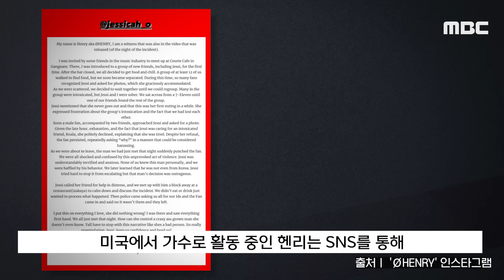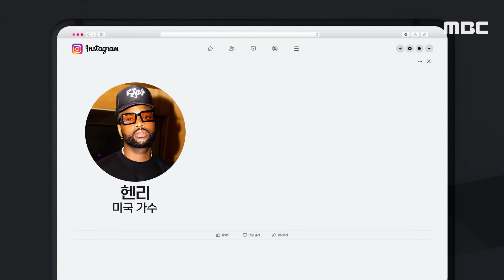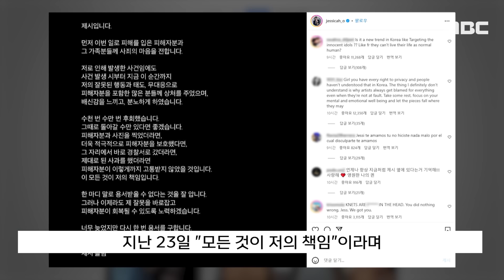[뉴스 '꾹'] "제시 아무 잘못 없다. 멈춰!" "내가 목격" 美가수 나서더니.. (2024.10.29/MBC뉴스)